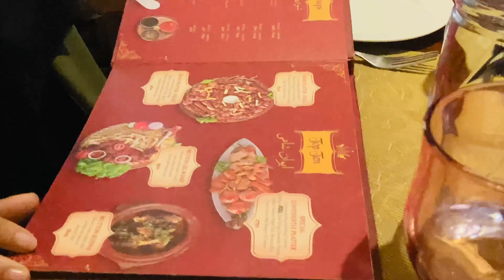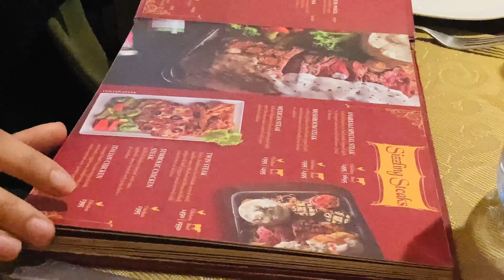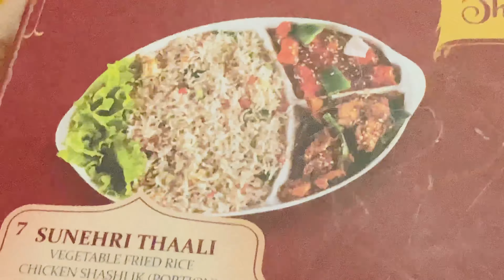ANARKALI RESTAURANT|FOOD REVIEW|COMMERCIAL MARKET RAWALPINDI